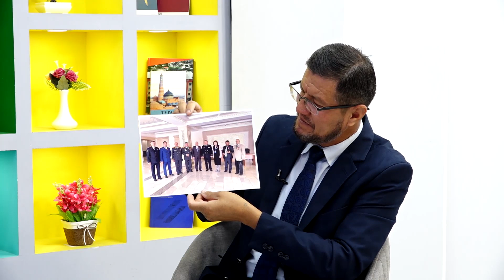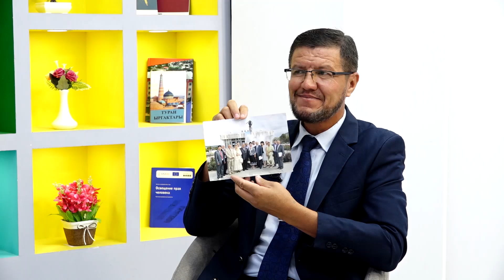Баҳтиёр Абулфайзиев: 2028-йилгача раислик қилишни зиммамга юклатишди